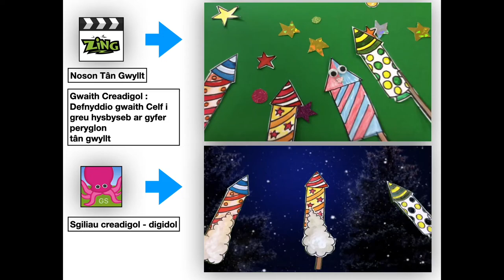Prosiect Ysgolion Creadigol - Animeiddio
Datblygu sgiliau ffilm ac animeiddio ar draws y cwricwlwm.
Creu hysbyseb ar gyfer  Noson Tân Gwyllt.